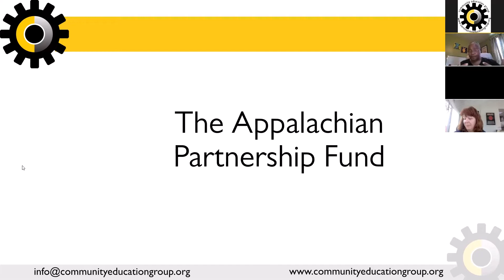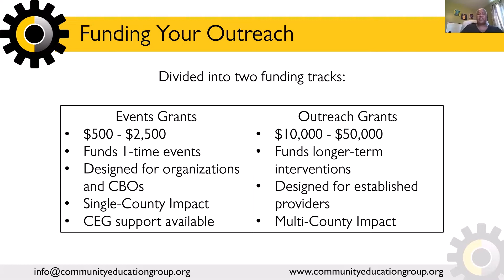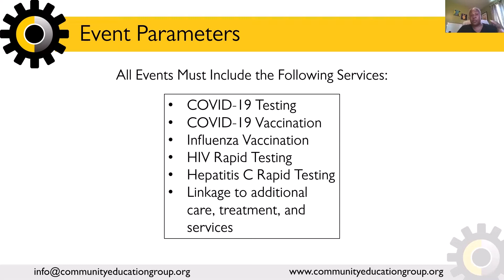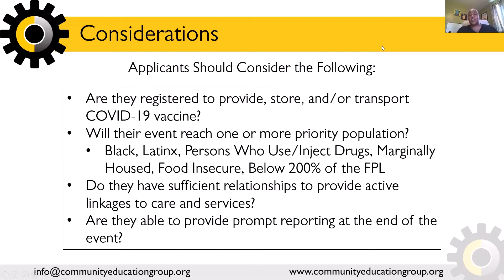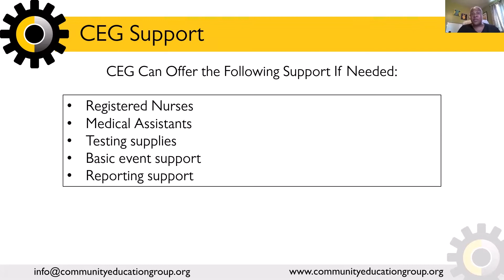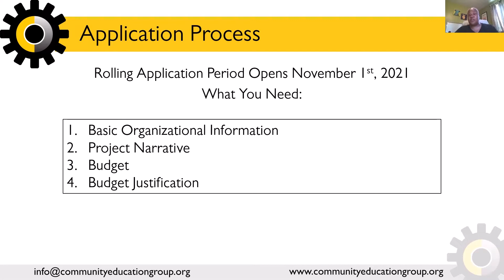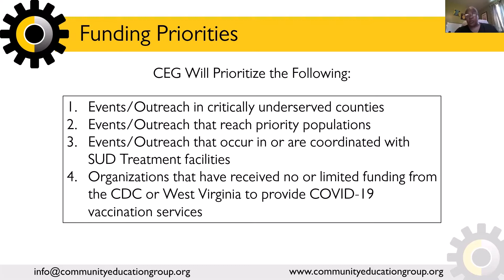Appalachian Partnership Fund Virtual Meeting